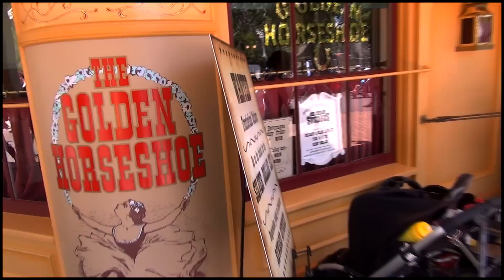Having a relaxing time with friends outside the Golden Horseshoe | 08-01-15 Pt. 7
While we wait for the Disneyland Band outside the Golden Horseshoe, Sara and I hang out, chat, meet some muffins, and have some cinnamon chips from Rancho  Del Zocalo.  Yeah, these are the times we really love.